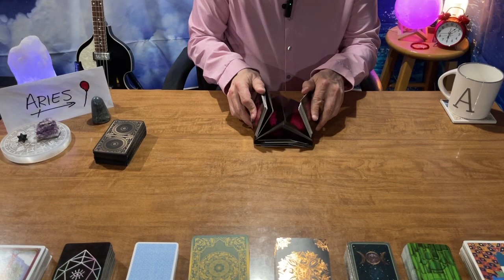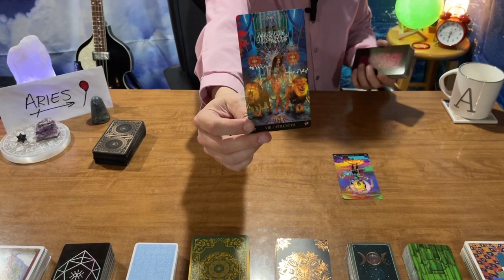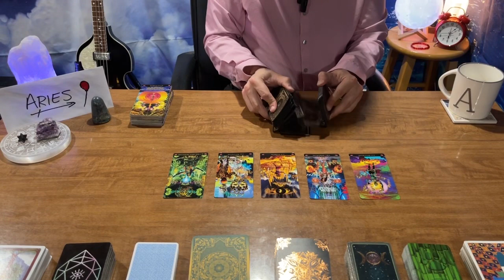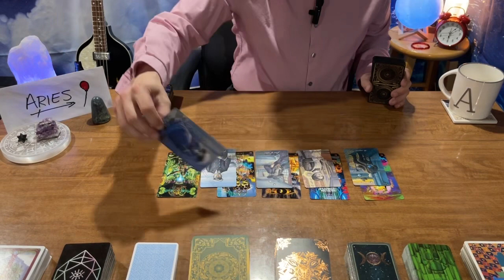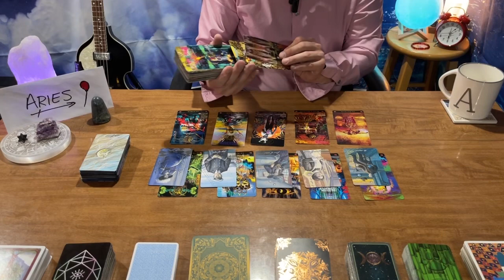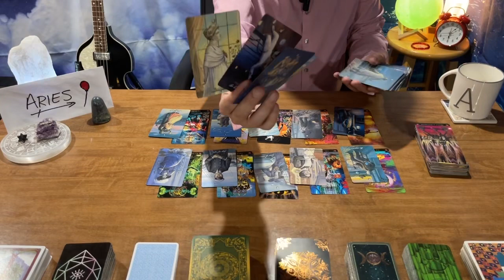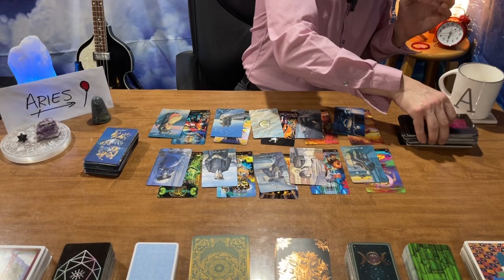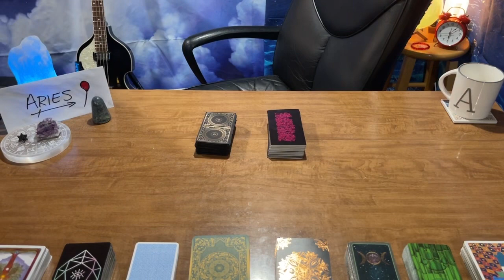ARIES TAROT ♈️ 🐏 YOU’RE MATCHING EACH OTHER’S ENERGY ❤️🦄 SOMETHING’S GOING TO HAPPEN 😳😍😆